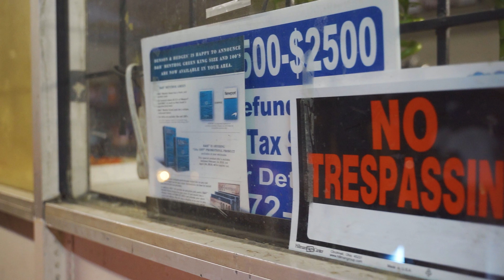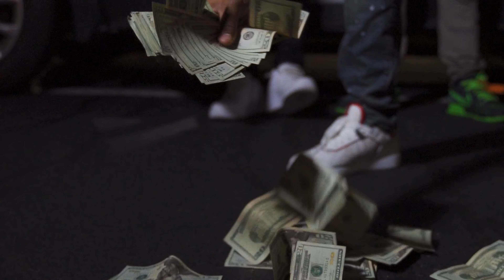Quez4real - Grind (Official Video)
Quez4real - Grind
Shot By: Streetz.tv & Grindhousevisualz